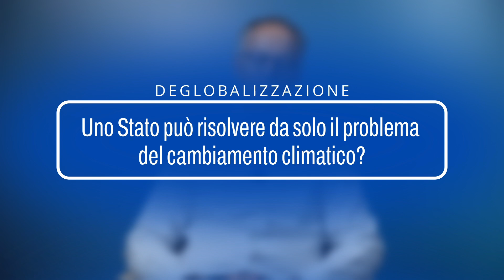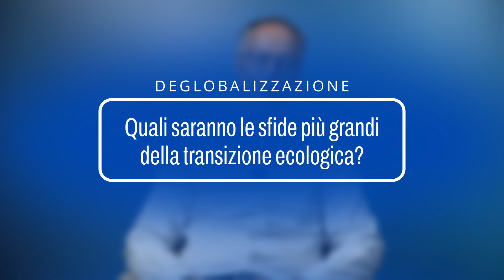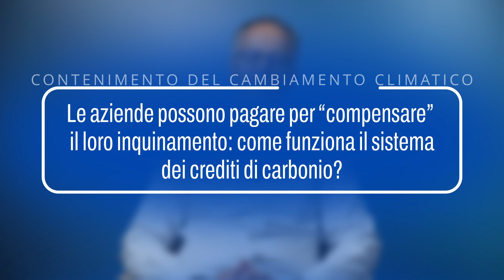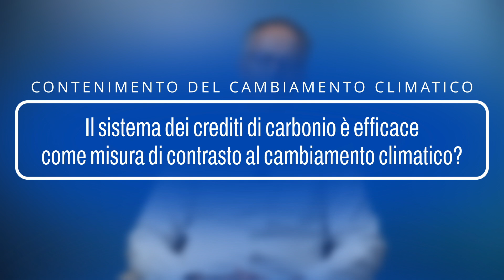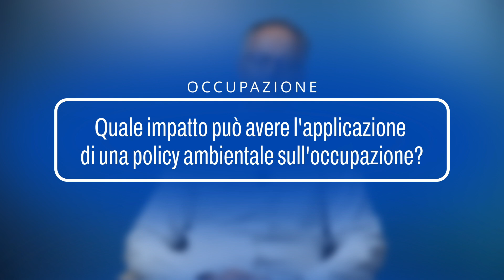AdaptAction - Gianmarco Ottaviano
Gianmarco Ottaviano, professore di economia all'Università Bocconi e autore del libro "Riglobalizzazione", spiega le sfide legate al problema del cambiamento climatico. Trattandosi di un problema globale, non è possibile risolverlo con iniziative locali: tutti si devono muovere nella direzione giusta, altrimenti anche gli sforzi dei paesi virtuosi potrebbero rivelarsi inutili. L'Unione Europea, che è molto attiva in questo campo, ha la possibilità di incentivare anche il resto del mondo ad essere più responsabile. Vediamo come.

Se sei uno studente delle scuole superiori e vuoi fare la differenza su questo tema partecipa a AdaptAction@school: per informazioni e iscrizioni